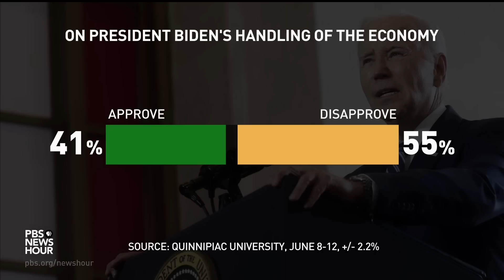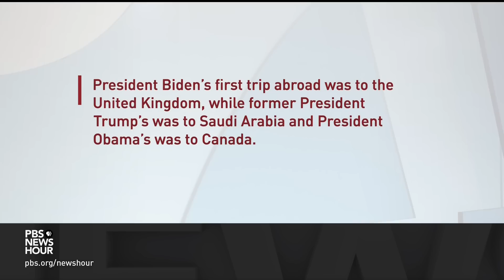Tamara Keith and Amy Walter on Biden's trip to Europe and presidential campaign politics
NPR’s Tamara Keith and Amy Walter of the Cook Political Report with Amy Walter join Geoff Bennett to discuss the latest political news, including President Biden's trip to Europe and presidential campaign developments.